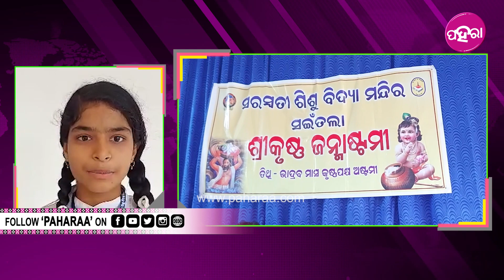Janmastami: ସଇଁତଲା ସରସ୍ୱତୀ ଶିଶୁ ବିଦ୍ୟା ମନ୍ଦିରନେ ପାଲନ୍ ହେଲା ଶ୍ରୀକୃଷ୍ଣ ଜନ୍ମାଷ୍ଟମୀ...